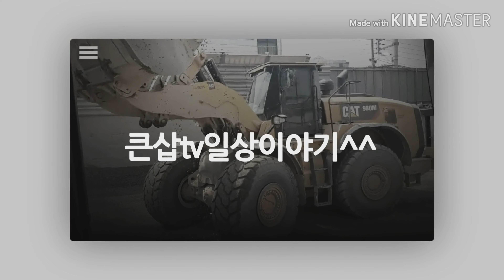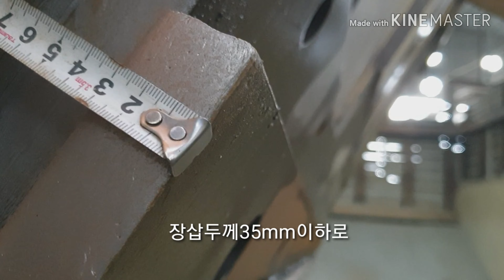980M# 로더장삽이야기#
구독자님 요청영상입니다..
장삽을 어떻게 사용하는지 제가사용하는
장삽을 공유하기위해서 구독자님을
위해서 만든영상입니다..
재밋게 봐주시고
구독♡좋아요